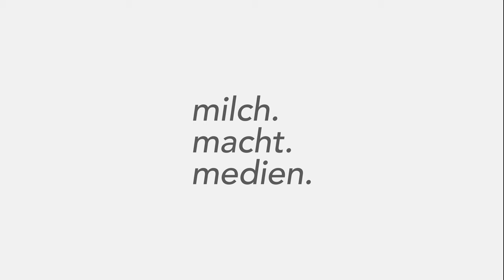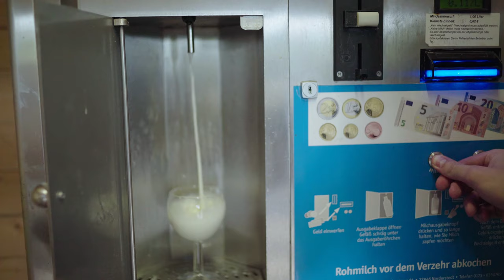milch. macht. medien. | Dokumentation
Courage Ketchup Reportage begleitet den Alltag des Medienentrepreneurs Hans-Arno Müller. Dabei verrät er das ein oder andere Geheimnis, wie der Aufstieg zum globalen Medienimperium gelingt.